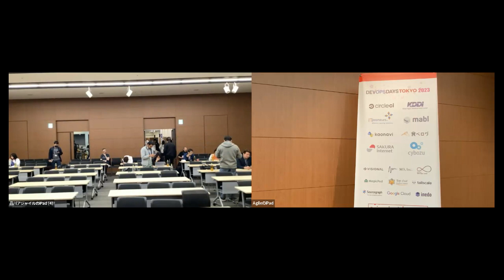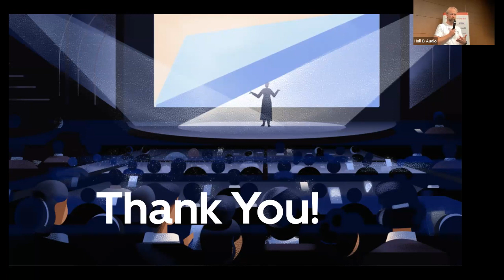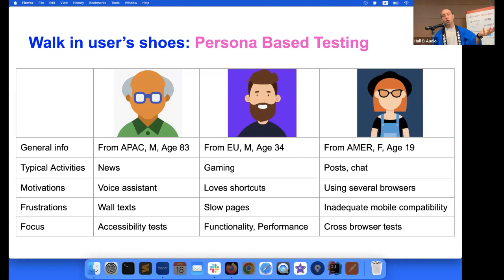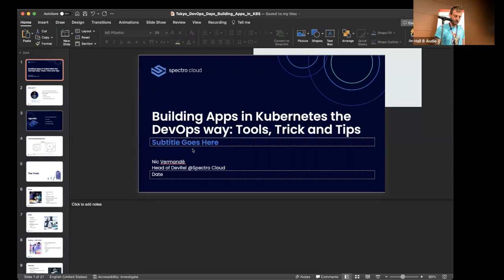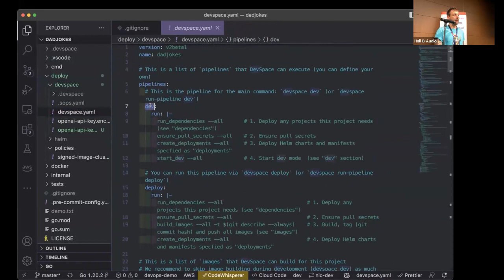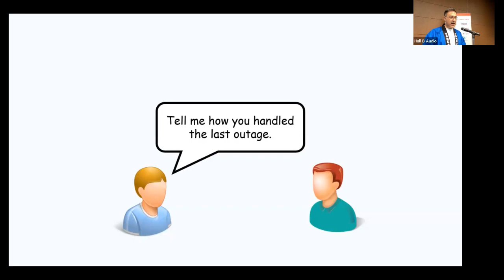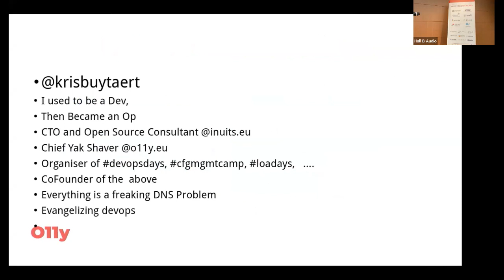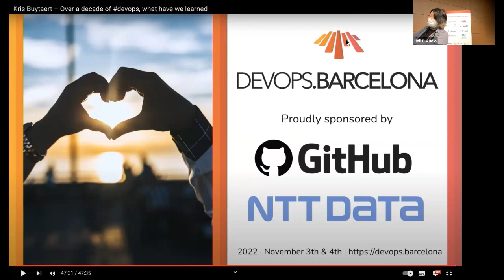DevOpsDays Tokyo 2023 Hall B Day1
00:13:42 Johan Abildskov - Transparent Infrastructure at Uber Scale
01:13:23 Mesut Durukal - Reliable and Faster Deliveries: Complete Test Automation
02:13:21 Nicolas Vermande - Building Apps in Kubernetes the DevOps way: Tools, Trick and Tips
03:13:41 Aras Bilgen - Understanding deeper needs
04:04:36 Kris Buytaert - 13 Years of (not) learning , from devops to devoops [Video]